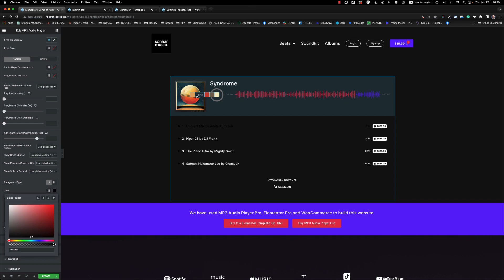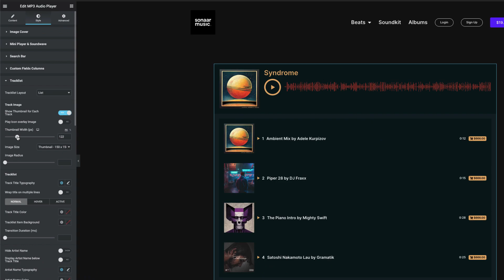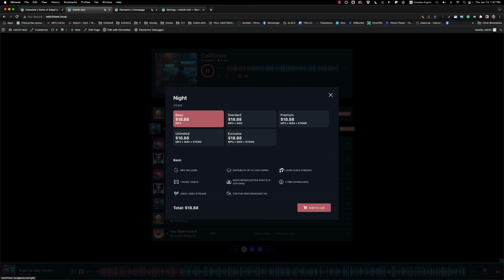Match Audio Player Colors with the Artwork dynamically with MP3 Audio Player Pro for WordPress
Don’t struggle with the look and feel of the player anymore.

Click ‘Adaptive Colors’ option, and we will match the skin of the audio player with your image artwork in real-time. Thanks to our AI algorithms! This video walks you through the feature called Adaptive Colors we have in the MP3 Audio Player Pro.

If your DON"T use Elementor, we do have a shortcode attribute to use Adaptive Colors.